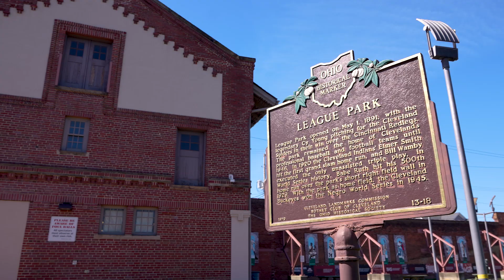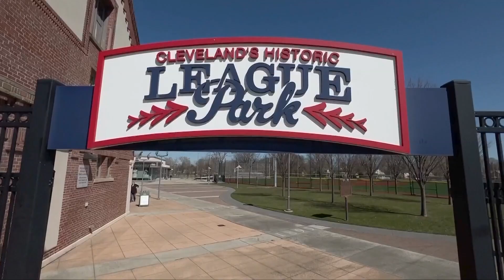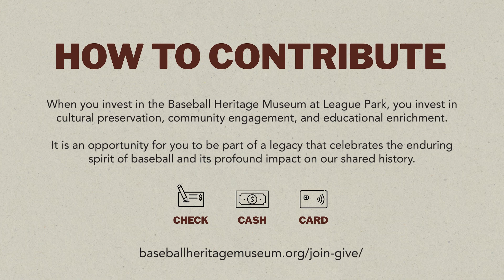The future of the Baseball Heritage Museum at League Park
Take a look into the past, present and future of the Baseball Heritage Museum an the birthplace of Cleveland baseball, League Park.

You can help us achieve this vision through donations and sponsorships.